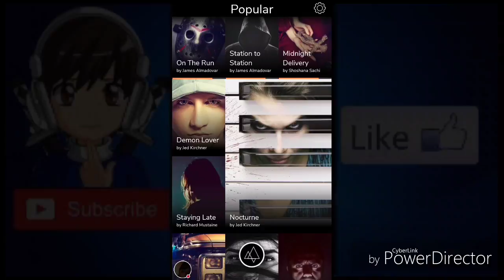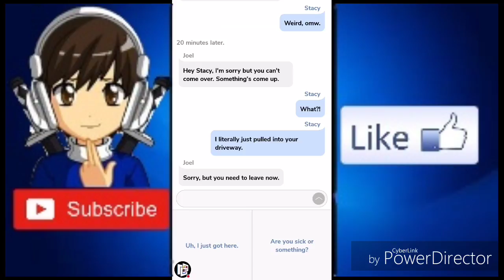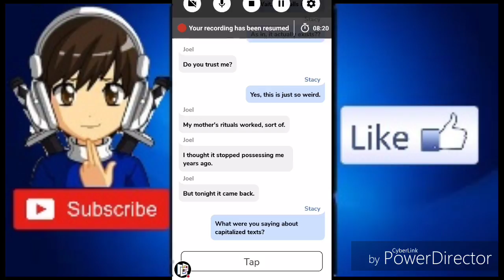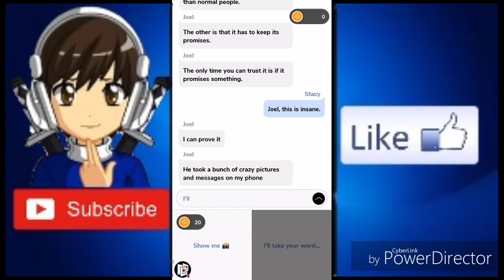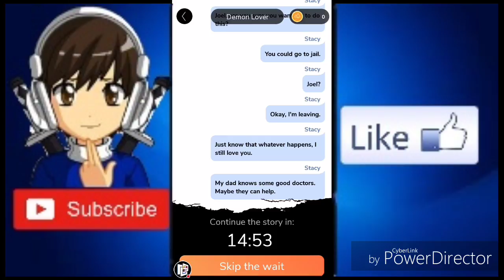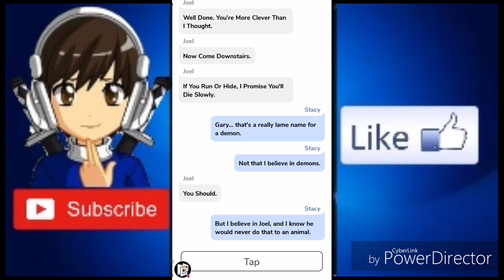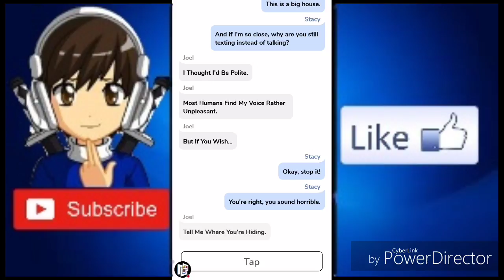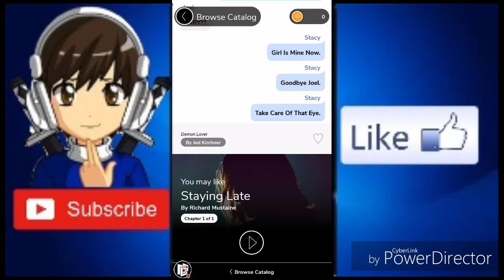Devil worship what? | Cliffhanger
Thumbnail

Add me on Snapchat! Username: youtuber.jon